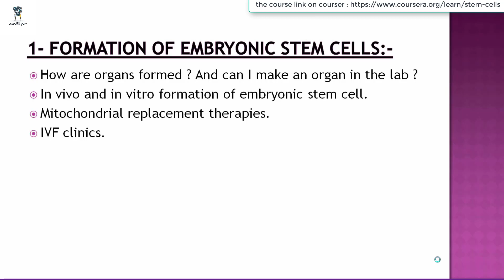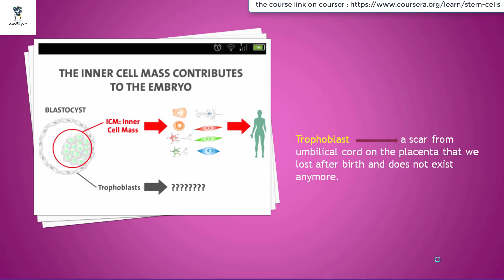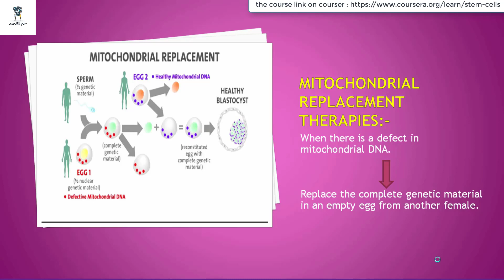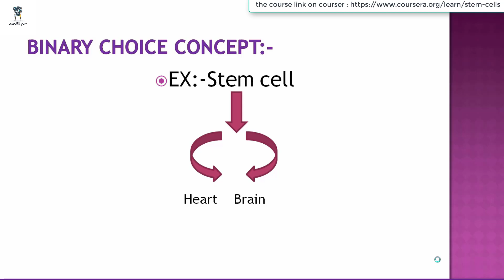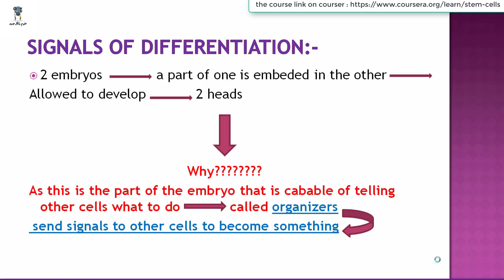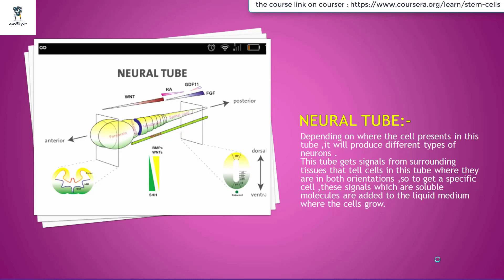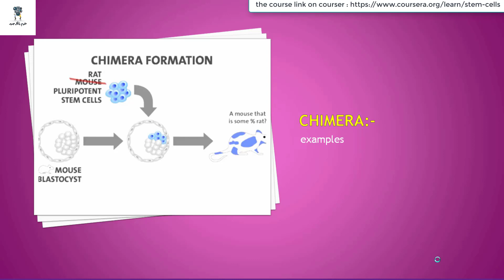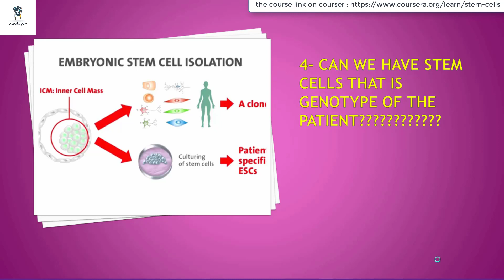علم البيوتكنولوجي | Stem cells | محاضرة 3